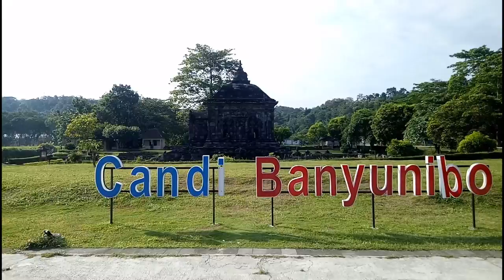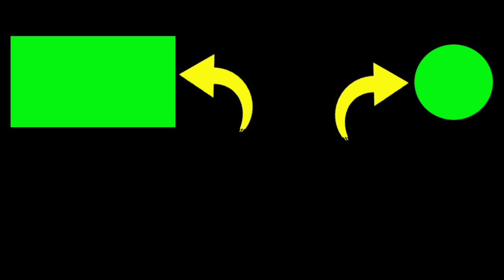Melihat DARI DEKAT CANDI-BANYUNIBO YANG SANGAT MEGAH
video hari ini saya berada di candi banyunibo, dan sedikit saya perlihatkan video pemandangan candi banyunibo yang sangat bagus. semoga menghibur dan menginspirasi
candi banyunibo cagar budaya di yogyakarta